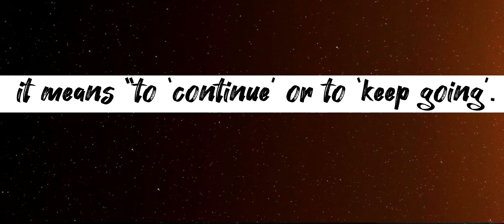PADAYON padayon keepgoing